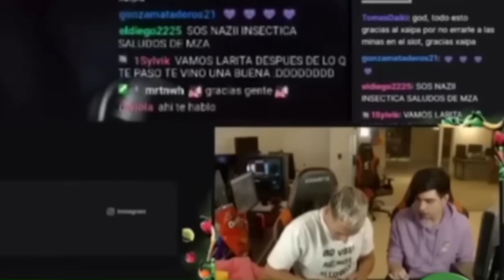COSCU le donó u$s 1.000 a una Streamer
Una Streamer que pasaba por un mal momento recibió la ayuda de uno de los referentes en el ámbito. Nada más ni nada menos que mil dolares sumados a la exposición que le permitieron mostrarse y armar su comunidad de casi veinte mil seguidores. Al recibir la donación INSECTICA como se hace llamar en Twitch se mostró agradecida y confesó que gran parte del dinero será para ayudar al negocio de sus padres así ella puede dedicarse al streaming de manera regular.

SEGUINOS EN FACEBOOK E INSTAGRAM @redinformativa